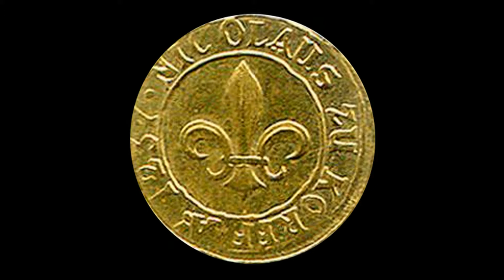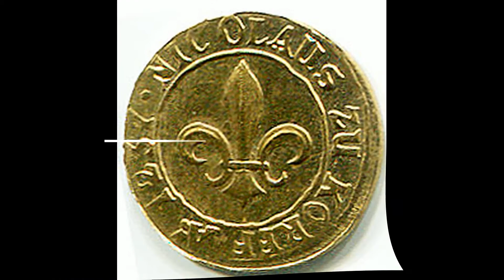ЛАТЫШСКИЙ ЯЗЫК (ТЕМА: В ПОЧТОВОМ ОТДЕЛЕНИИ)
Аудиокурсы латышского языка с иллюстрациями

Благодарю вас за высокую оценку моих скромных трудов и за ваши комментарии.
Потому как видеокурсы латышского я делаю в свободное время, по мере освоения
языка, они будут выходить именно в таком формате - просто нет средств сделать тексты и всякие субтитры.

Вот тут есть ссылка на замечательную организацию, имеющую государственное финансирование - агентство латышского языка. Эти умнейшие и высокообразованные люди (пишу без тени иронии!) занимаются развитием и совершенствованием методик изучения латышского языка профессионально, на сайте этого агентства очень много интерактивных курсов латышского языка: и с субтитрами и с картинками. Всё в свободном доступе!

А если захочется поблагодарить автора "трудовым рублём" - воспользуйтесь этой ссылкой, все гонорары я перечисляю в Центр реабилитации ветеранов АТО на территории Латвии.